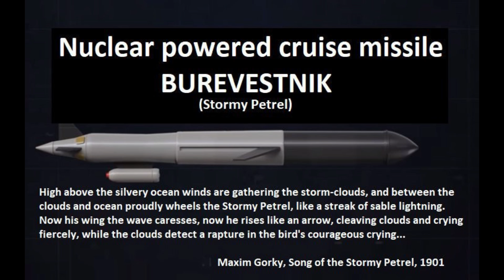Ruushka o Gantaalaha Nukliyerka Geeyey Meel u Dhaw Xeebaha Maraykanka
wararka Ruushka